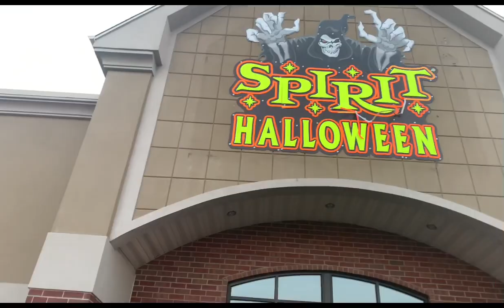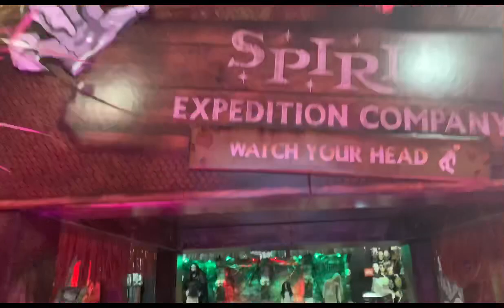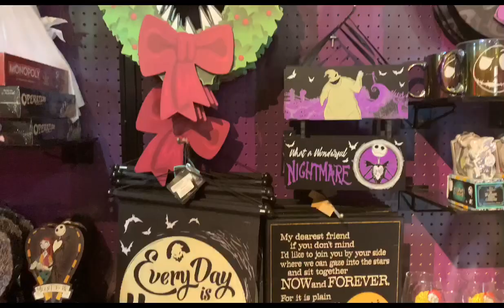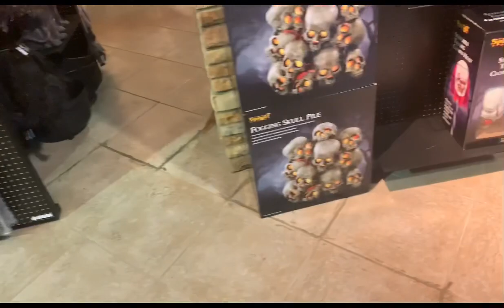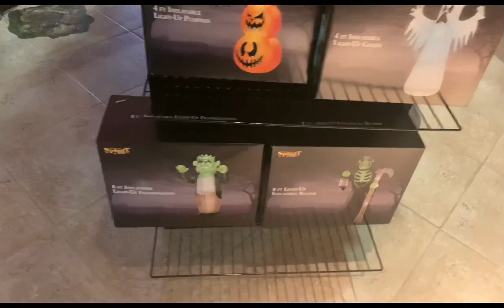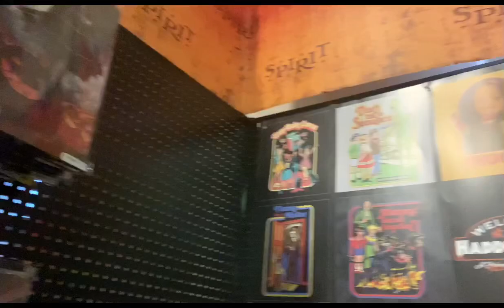Spirit Halloween 2020 walk through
Big shout out and Big thanks to Tommy Spase and the Alchemists for allowing me to your their song THINGS THAT GO BUMP IN THE NIGHT for my video. Please go check em out in the following links. One of my favorite bands and have amazing songs @tommyspase

Things That Go Bump In The Night
The ghoulish Music Video Performed by Tommy SpaSe and the Alchemists , Directed by Micah Chambers-Goldberg.  Tommy and the band navigate the netherworld as spirits stir and the forest churns.

Tommy Sp@Se & The Alchemists
Carnival Rock Opera

The Nightmare Corner Merchandise Go ahead, show it off!
Sweet Nightmare corner Merch!